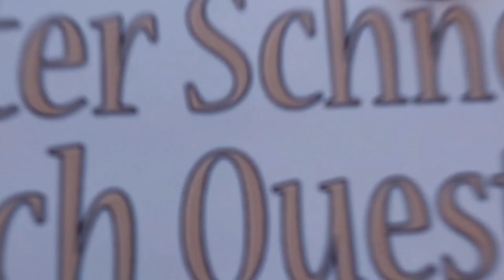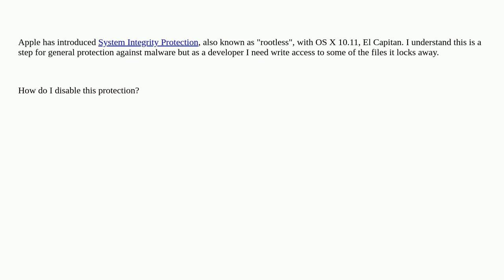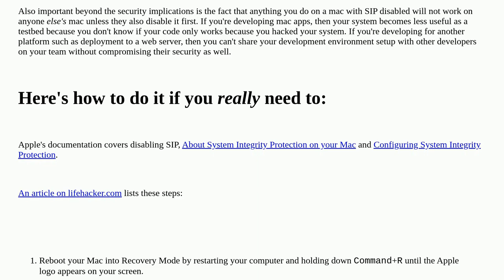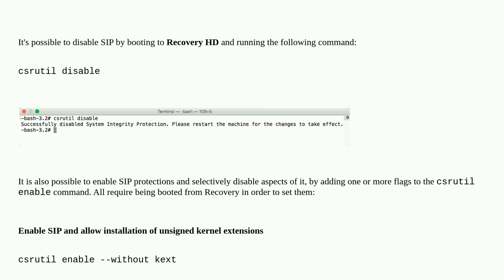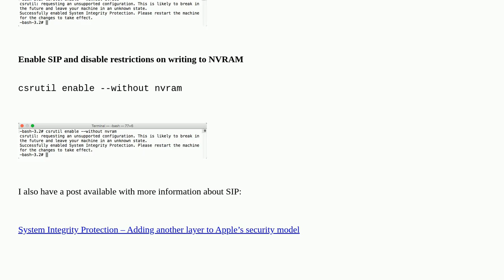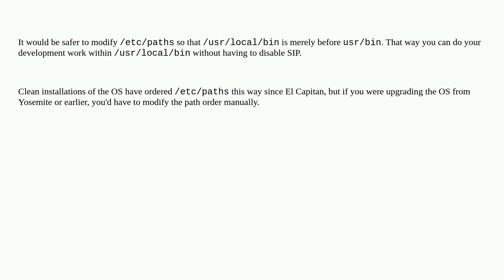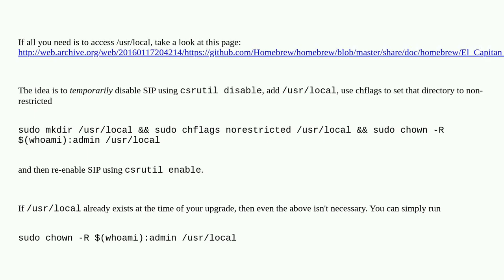Apple: How do I disable System Integrity Protection (SIP) AKA "rootless" on macOS?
How do I disable System Integrity Protection (SIP) AKA "rootless" on macOS?

A special thanks goes out to the community

  sip macos